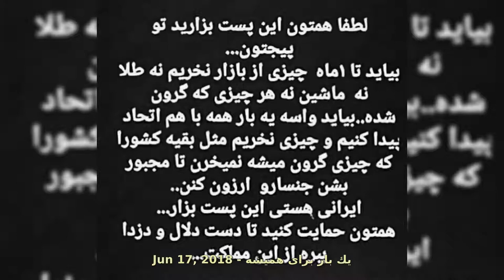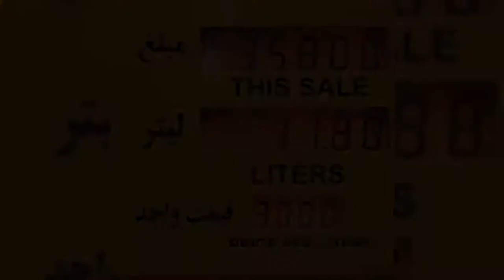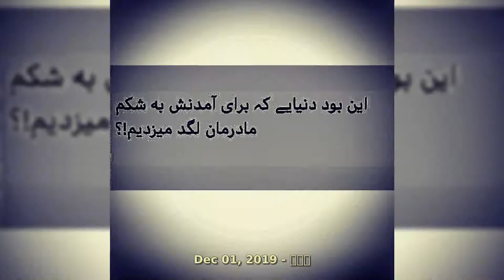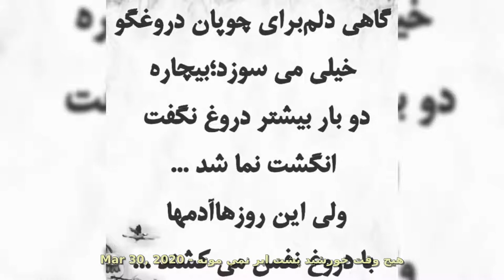50 Memorable Moments From Ali Karimi 2020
Mohammad Ali Karimi Pashaki
Date of birth 8 November 1978 (age 41)
Place of birth Karaj, Iran
Height 1.79 m (5 ft 10 in)
Playing position(s) Attacking midfielder / forward
Youth career
1990–1991 Naft Tehran
1991–1994 Saipa
1994–1996 Fath Tehran
Senior career*
Years Team Apps (Gls)
1996–1998 Fath Tehran
1998–2001 Persepolis 42 (11)
2001–2005 Al-Ahli 69 (45)
2005–2007 Bayern Munich 33 (3)
2007–2008 Qatar SC 26 (5)
2008–2009 Al-Sailiya 0 (0)
2008–2009 → Persepolis (loan) 21 (5)
2009–2011 Steel Azin 40 (14)
2011 Schalke 04 1 (0)
2011–2013 Persepolis 40 (13)
2013–2014 Tractor Sazi 26 (5)
Total  298 (101)
National team
1999 Iran U23 3 (2)
1998–2012 Iran 127 (38)
Teams managed
2014 Iran (assistant)
2017 Naft Tehran
2018 Sepidrood
2018–2019 Sepidrood